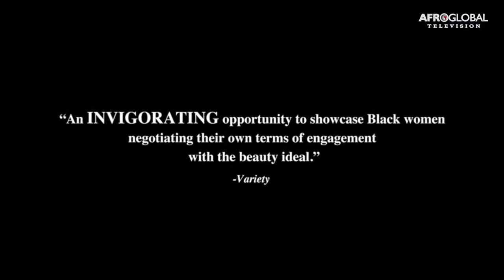Exclusive Interview With Jennifer Holness, Director, Subjects Of Desire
Patricia Bebia Mawa speaks with Jennifer Holness about her feature documentary film, Subjects Of Desire which is about Black beauty. Playing at Hot Docs Canadian International Documentary Film Festival till may 9th, 2021